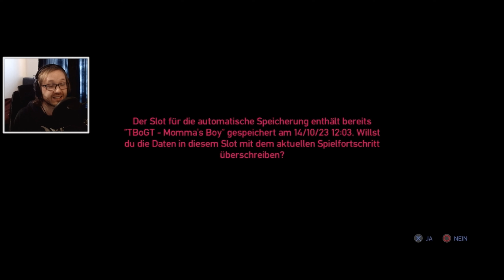GTA 4: The Ballad Of Gay Tony (100% Trophäen) ★ 002: L.C. Cage Fighter / Harter Kampf (PS3 Deutsch)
GTA 4 The Ballad Of Gay Tony 100% Trophäen alle Trophäen Gameplay German TBoGT

Grand Theft Auto 4: The Ballad Of Gay Tony (PS3)
∞ 100% Trophäen Let's Play von ContraPerm auf Deutsch ∞

Inhalt dieser Folge (Part 2)
► 0:00 | L.C. Cage Fighters Champion werden → Harter Kampf (Trophäe)

► Harter Kampf (Bronze-Trophäe)
→ Gewinne den L.C. Cage Fighters Champion Titel. (The Ballad of Gay Tony).

Herzlich willkommen zu meinem 100% Trophäen Let's Play von GTA 4: The Ballad Of Gay Tony. Das Spiel ist eine Erweiterung von GTA 4 und gehört zu "Episodes from Liberty City". In diesem Projekt geht es darum, alle Trophäen zu bekommen, um am Ende die 100% in der Trophäen-Wertung zu erreichen . Gespielt wird natürlich die PS3 Version. Beide GTA 4 Erweiterungen zählen zur normalen GTA 4 Trophäenliste. Und da ich im normalen GTA 4 irgendwann die Platin-Trophäe holen möchte, will ich da dann aber auch die 100% In der Trophäenliste stehen haben. Es geht hier nur um die Trophäen, daher werde ich auch keine Cutscenes zeigen und auch nicht wirklich auf die Story eingehen. Geplant sind nur Dinge, die auch wirklich für die Trophäen erforderlich sind.
Ich habe bereits alle Online Trophäen von GTA 4 und alle in GTA 4: The Lost And Damned geholt. Somit fehlen nur noch die aus GTA 4: The Ballad Of Gay Tony, um danach den GTA 4 Platin Run zu starten :)

In GTA 4: The Ballad Of Gay Tony spielt man den Charakter Luis Fernando Lopez. Luis ist der Geschäftspartner und Bodyguard von Anthony „Gay Tony“ Prince. Ihnen gehören die beiden Nachtclubs "Maisonette 9" und "Hercules" in Liberty City. Luis Lopez muss sich jedoch nicht nur mit den Nachtclubaktivitäten herumschlagen, sondern auch noch Aufträge für Tony erledigen. Leider hat Tony Schulden bei Rocco Pelosi, der der in Liberty City Bekannten Ancelotti-Familie zugehörig ist, sodass Luiz auch Aufträge für ihn erledigen muss. Allerdings sind das nicht die einzigen Probleme, die die beiden haben. Nach und nach werden sie immer tiefer in die Machenschaften der Mafia verwickelt, was die Freundschaft der beiden mehrfach auf die Probe stellen wird...

Allgemeine Infos über GTA IV: The Ballad of Gay Tony
►Entwickler ist Rockstar North und Rockstar Leeds
►Protagonist ist Luis Fernando Lopez
►Luis ist der Bodyguard und Geschäftspartner von Anthony „Gay Tony“ Prince
►Die Handlung spielt sich in Liberty City ab
►Die Handlung spielt im Jahre 2008
►Es ist eine Erweiterung von GTA IV / GTA 4
►Das Thema dieser Erweiterung ist das Nachtleben bzw. nächtliche Clubleben
►Die Story verläuft parallel zur Geschichte von GTA 4 / GTA IV
►Es erschien für folgende Plattformen am:
     → 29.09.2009 für die Xbox 360 (Europa, Nordamerika)
     → 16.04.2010  für die PS3 und den PC (Europa, Nordamerika)
►In der PS3 Version sind Trophäen enthalten
►Es verfügt über einen Multiplayer
►Die deutsche Version ist unzensiert

→ Wenn euch die Spiele gefallen unterstützt Rockstar für ihre
     unglaubliche Arbeit und kauft sie! ←